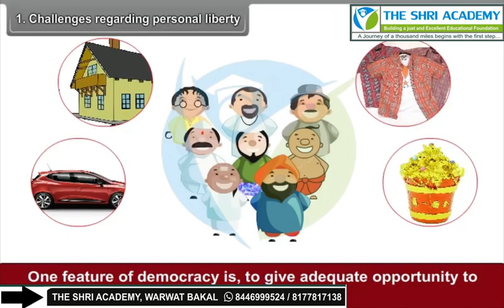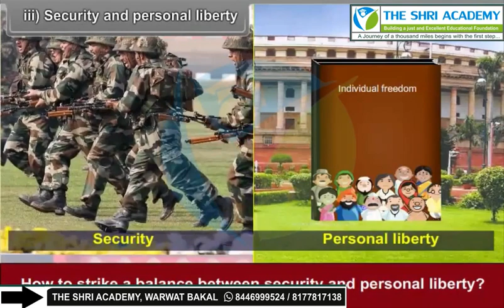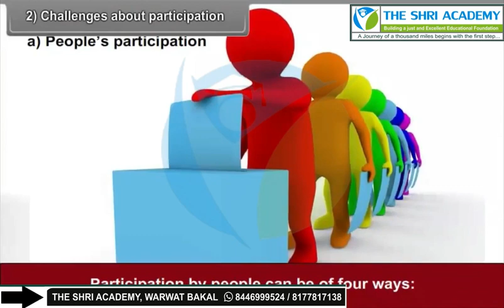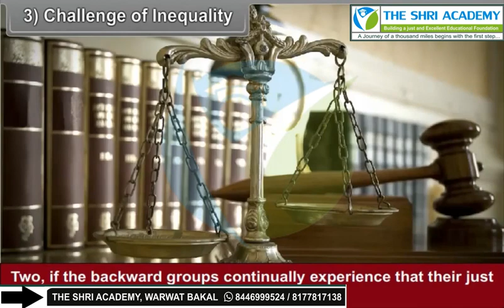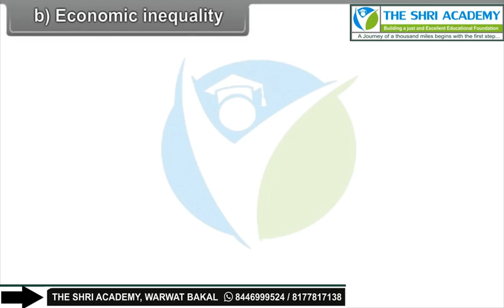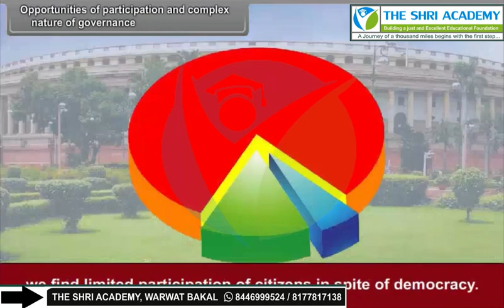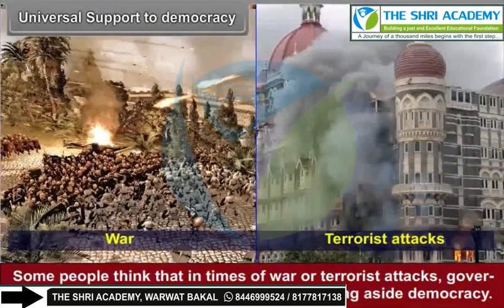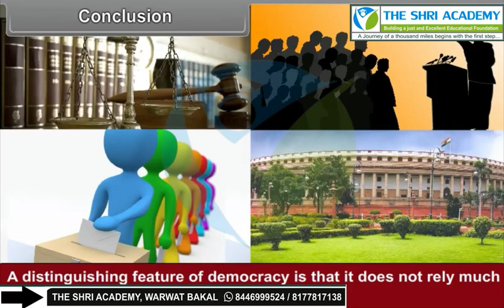Challenges Democracy 2 2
class 10th em social science challenges democracy 2